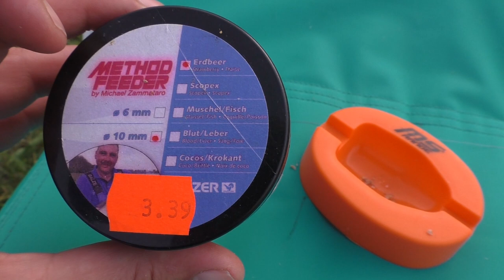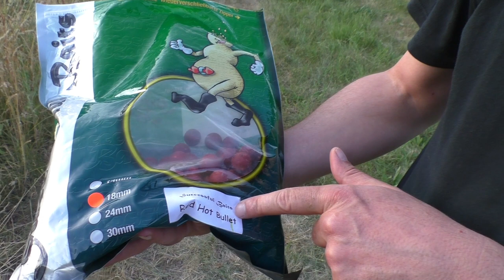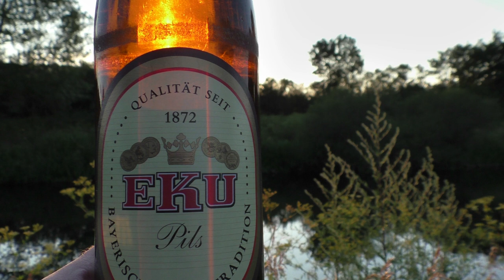Angeln am Main in Bayern, Lichtenfels 2019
Angeln am Main auf Karpfen, Döbel, Barsche und Co.
Toller Urlaub und erfolgreiches Angeln mit meinem Bruder. Unbedingt ansehen!